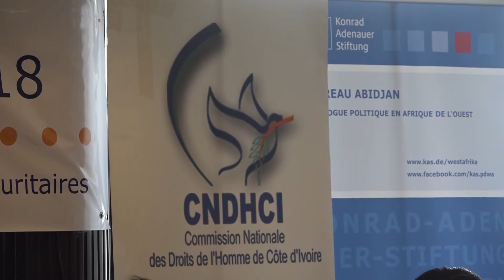ABIDJAN: SYMPOSIUM SUR LA LUTTE ANTI-TERRORISTE EN AFRIQUE 18052018 1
Le premier Symposium  2018 sur le terrorisme s'est tenu à Abidjan, la capitale économique ivoirienne  La tribune qui avait pour objectif d'échanger sur les questions relatives au phénomène a réuni de nombreux experts africains. Reportage Hyppolite Dié - Ferdinand Kouakou

Intervenant 1) Florian Karner, Directeur du programme régional de dialogue politique en Afrique de l'Ouest
Intervenant 2) Participante béninois
Intervenant 3) Dr Bakary  Samb, Directeur de Timbuktu Institute - Sénégal